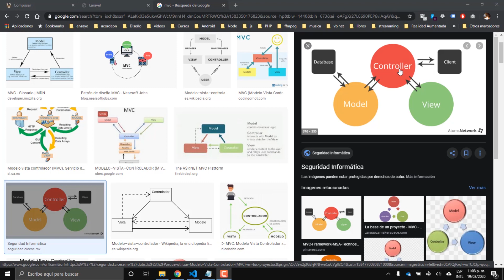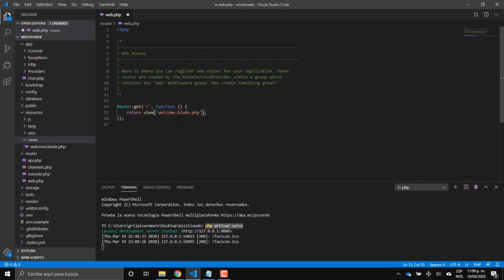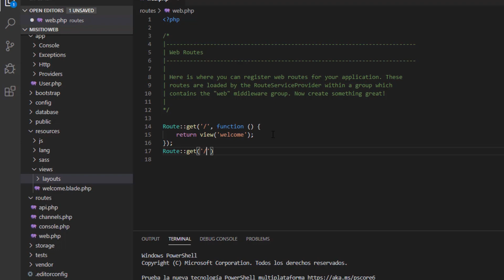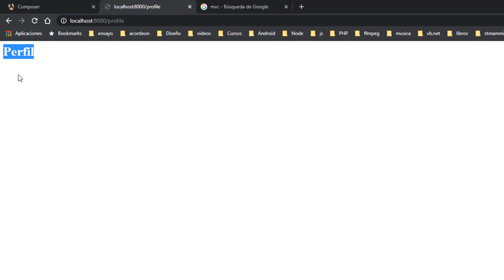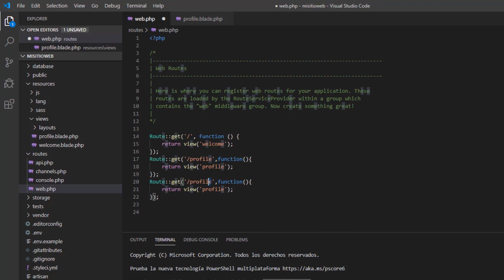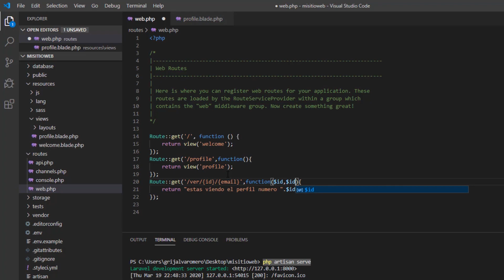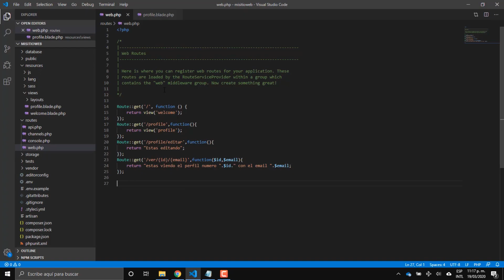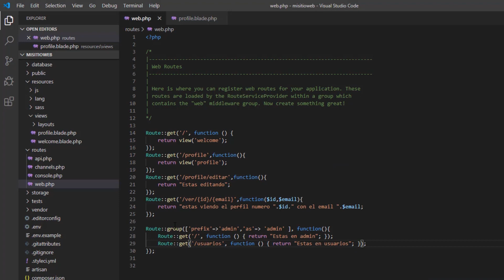3 Las Rutas en Laravel - Aprende Laravel Sin Rodeos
Buen día, en éste vídeo vemos como crear rutas para retornar vistas en Laravel.